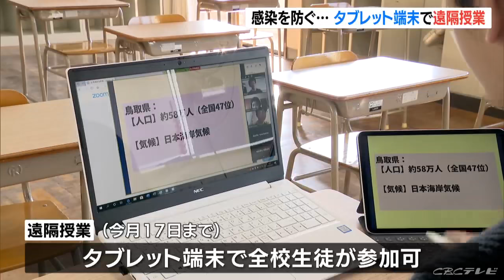新型コロナの影響で休校中の中学校で遠隔授業 岐阜・多治見市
新型コロナの影響で一斉休校が行われている中、岐阜県多治見市の私立中学校で、タブレット端末を使った遠隔授業が行われています。

　遠隔授業が行われているのは、岐阜県の多治見西高等学校付属中学校で、新型コロナウイルスの影響で休校になっている期間中、学習の遅れが生じないようにと、タブレット端末を使って全校生徒１３５人が、自宅で自由に参加できます。

　授業は平日の午前中に行われ、６日朝の社会の授業では、４７人の生徒が事前に受け取った課題を手元に置き、先生の解説を聞きました。

　「家でも授業が受けられるのが不思議です」（生徒）

　「ここまで学んできたことを止めてはいけないと（思う）」（社会科・新谷渉先生）

　生徒らは真剣な表情で意欲的に授業に取り組んでいました。（６日１２：００）